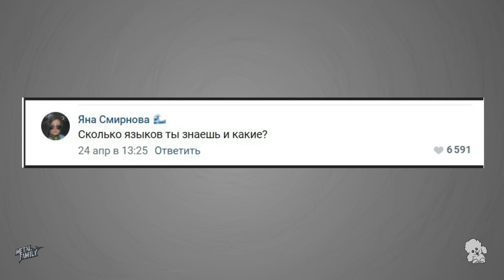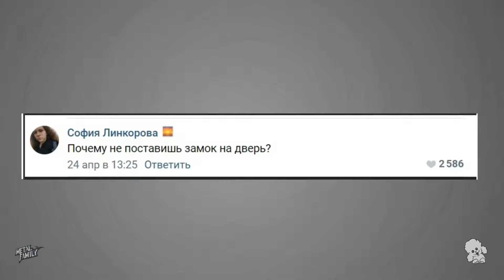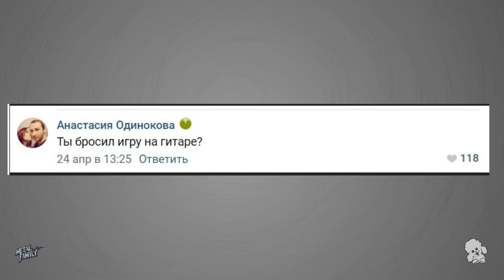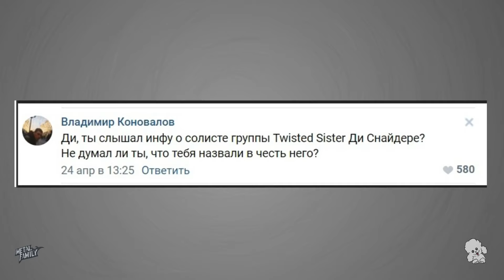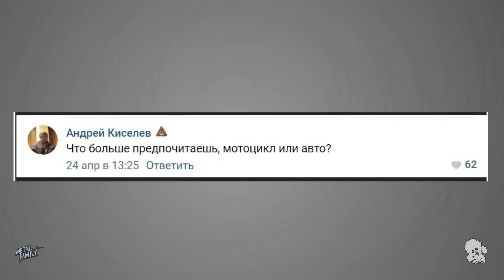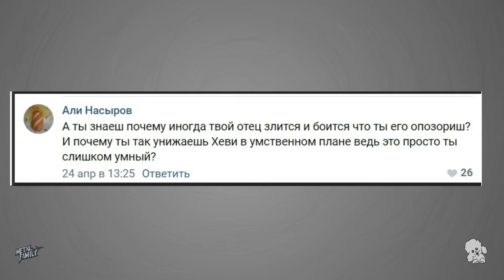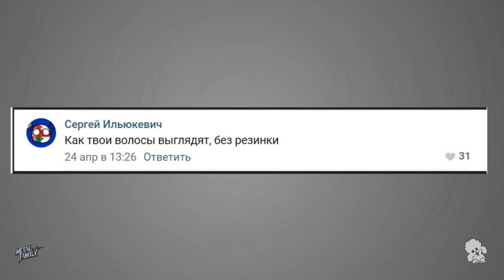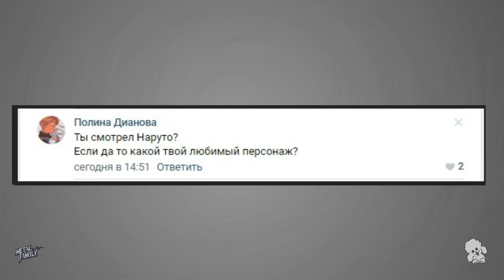Metal Family Dee Q&A (English Subtitles)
reupload for quality reasons!